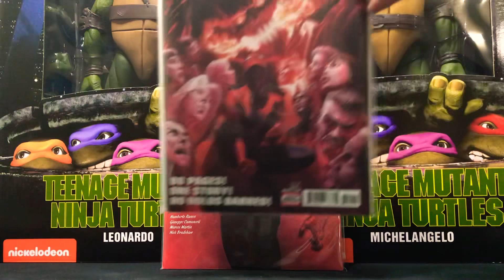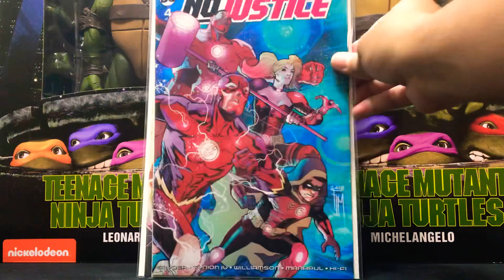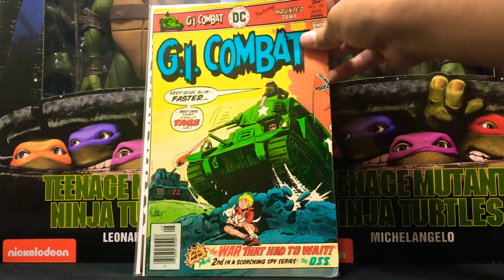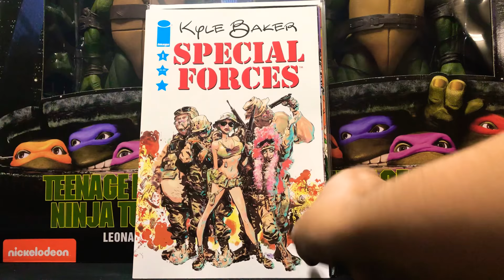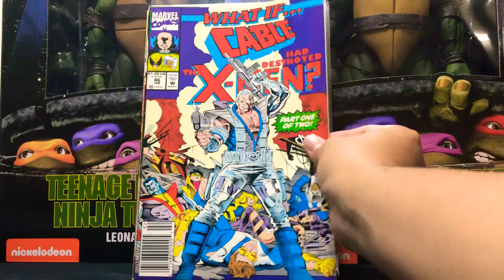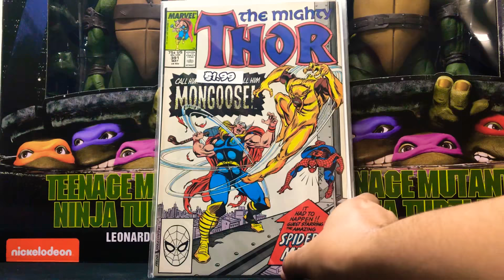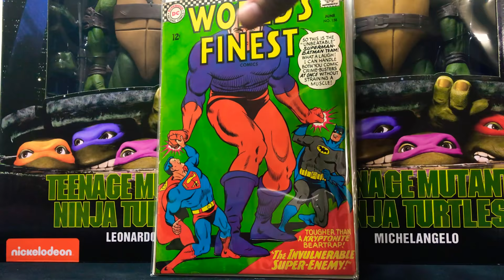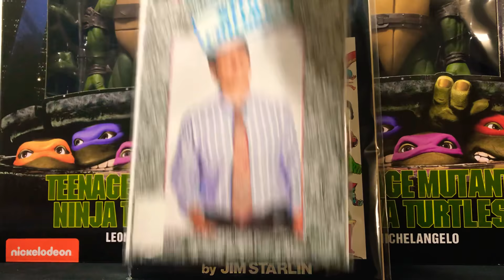Comic book haul #11 90’s hits, a no no cover and the one that got away!!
Some new pickups and some back issues along with a story.